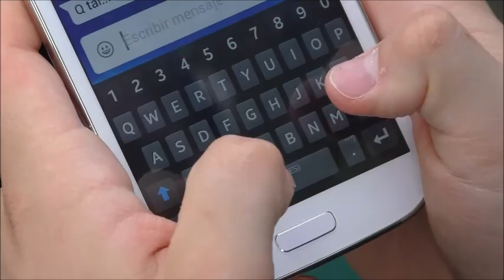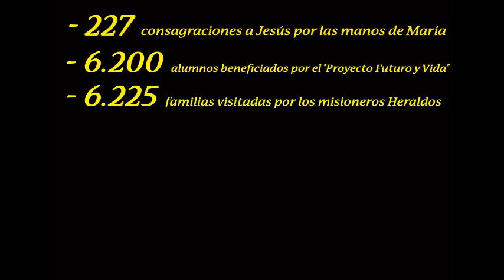retrospectiva 2016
retrospectiva de las actividades del curso 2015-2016